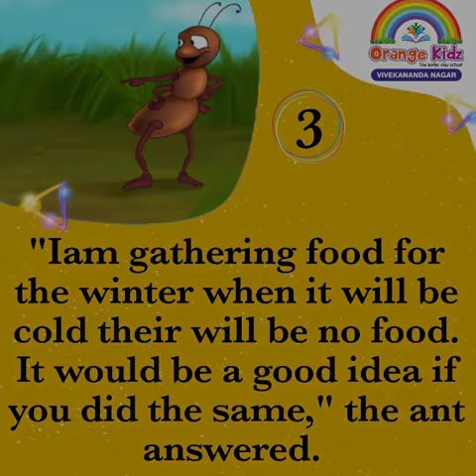The Ant and the Grasshopper.